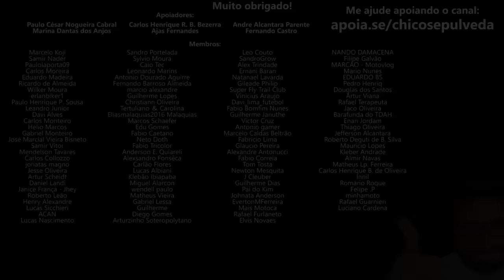Royal Enfield Super Meteor 650 - Utilize gasolina de maior octanagem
🔹Seja membro deste canal:
🔹Faça uma doação em Bitcoin ou Ethereum:
BTC: bc1ql5esj3ctne5gv9mqg54j4gsns280fpu3jfxqjm
ETH: 0x16be8dc1D7f74c1CB2AA2e02089EA5f5fd168bc3